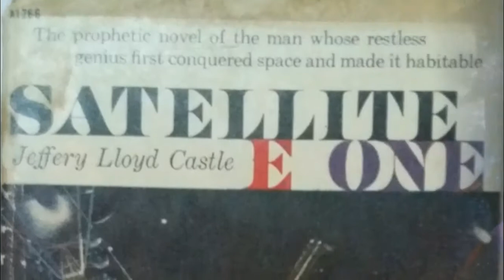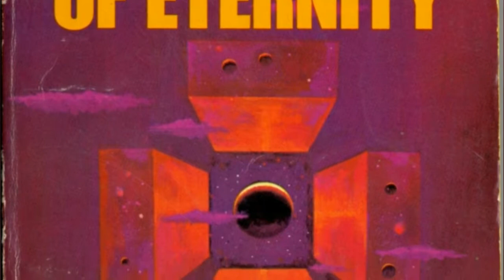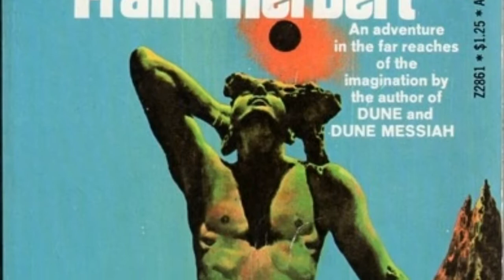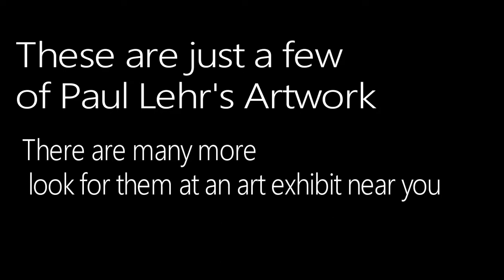Imagical Artist Presents: The Art of Paul Lehr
Here I present thw works of truly influential  artist Paul Lehr
Below is the trailer to the documentry